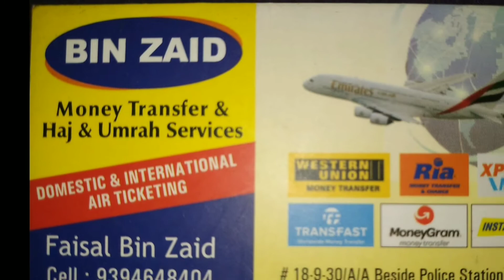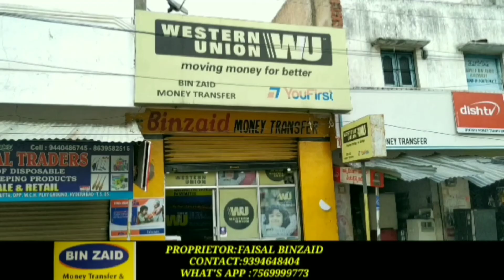ASADUDDIN OWAISI OPPOSES AADHAAR AMENDMENT BILL AT LOK SABHA | AIMIM